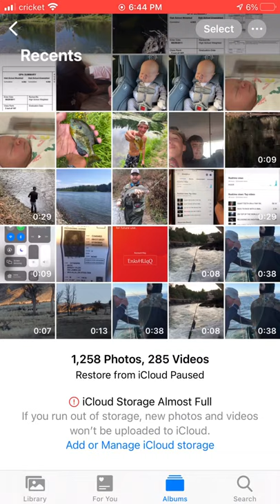MY FIRST OCEAN SALMON!! HUGE COHO! Chrome PNW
Landing my first ocean salmon, chrome coho